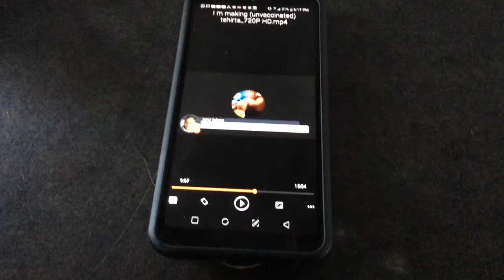“N word 1980” caught threatening to burn down my RV